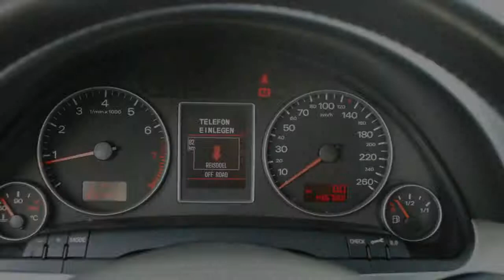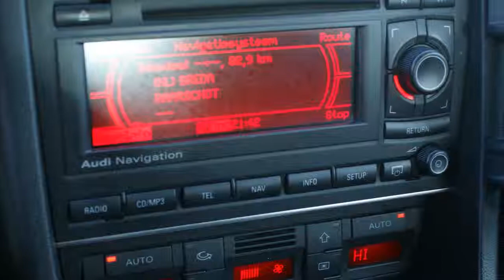Audi A4 Avant 1.8 TURBO ADVANCE ECC/ PDC/ Navi